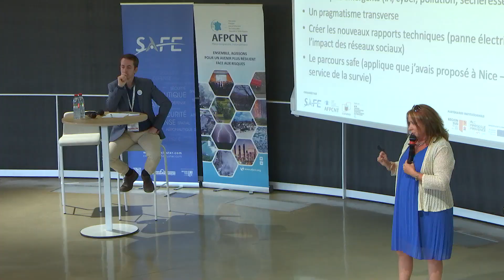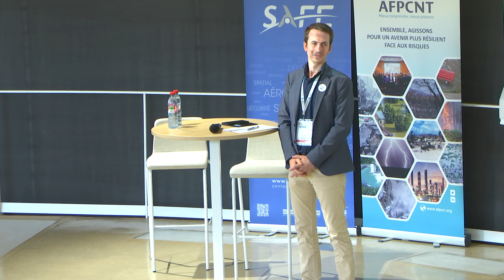19e édition du Forum ENVIRORISK - Vendredi 29 sept. Part 2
Fin de la conférence plénière : regards croisés des 2 grands témoins